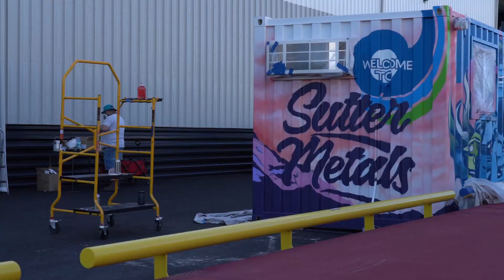Behind the Sutter Metals Murals - feat. artist Joseph Brooks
For the long weekend, we're taking a break from our regularly scheduled programming to highlight the amazing artist who painted our scale house. Joseph Brooks, we love the work you did!

Check him out @weekend_at_bernies on Instagram!